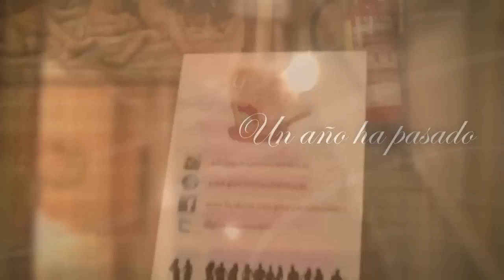Tráiler de la Gastroquedada I Aniversario de los Gastrónomos del Ebro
Tráiler de la Gastroquedada del I Aniversario de los Gastrónomos del Ebro celebrada en el Restaurante La Ontina con la colaboración de Bodegas San Valero, Oro Gourmet y la Asociación de Vacuno de Aragón.